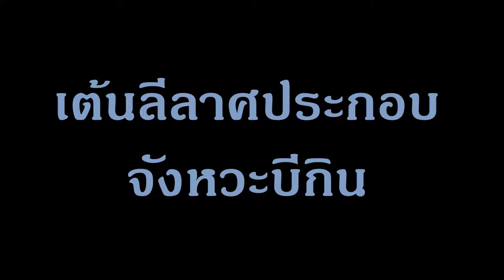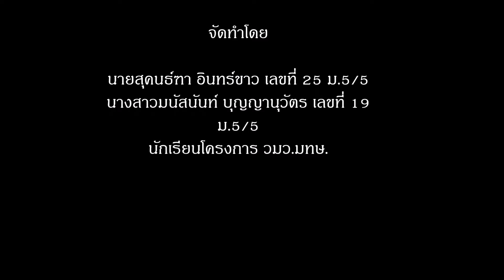ลีลาศจังหวะ Beguine วมว.-มทษ.